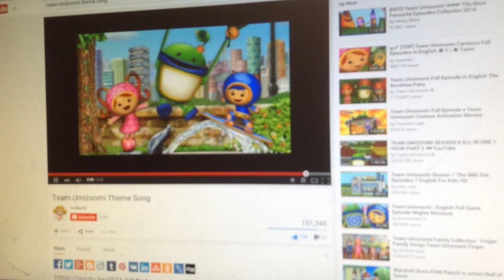Thomas/Team Umizoomi Theme Song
Gordon As Bot
James As Geo
Percy As Milli I Know, Percy Is Male